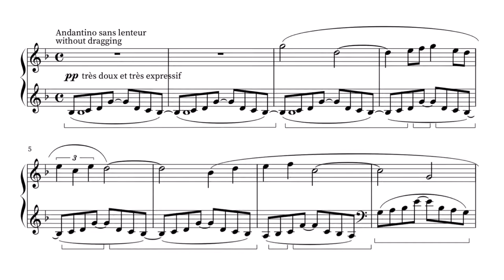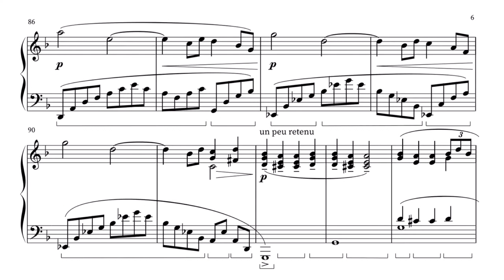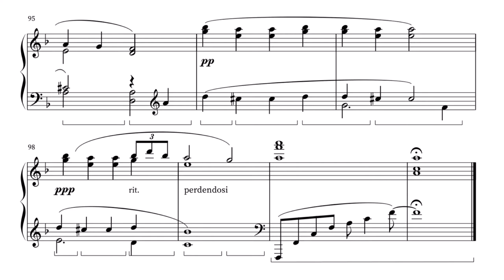Debussy - Rêverie, L. 68 (Charlotte Hawkins) - Classical Sheets Collection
Rêverie-- meaning "dream" or "daydream"-- was one of Debussy's first pieces to gain widespread recognition and contains hints of what would later become Debussy's signature style.  It has a gentle, repetitive theme and a quiet, peaceful sound, capturing the feeling of a dream.  It is a great introductory piece for intermediate pianists beginning to explore the works of Debussy.